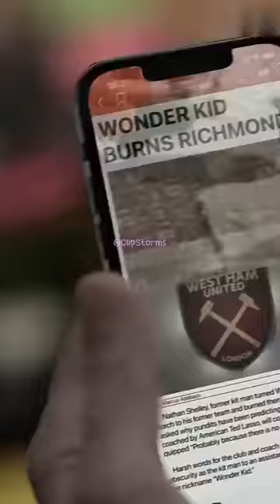Ted Lasso | Jamie Tartt POOPY. 😂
Jamie Tartt's infamous poopy scene, sewer scene. The team LOVES Jamie now! What a turn on events.

Original CC: Ted Lasso